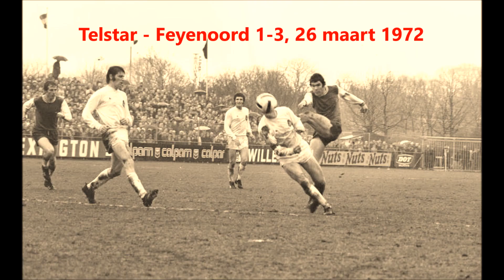Willem van Hanegem 1971 1972